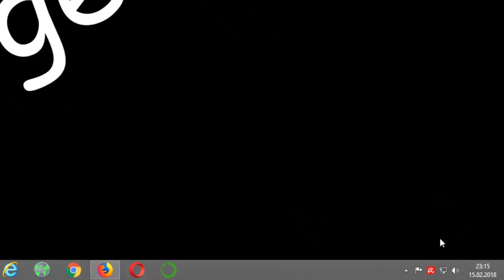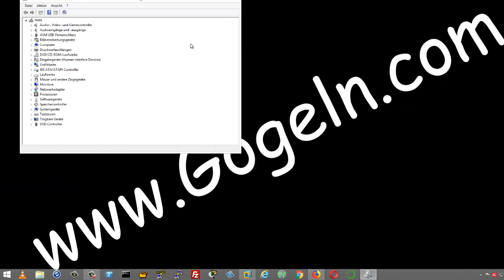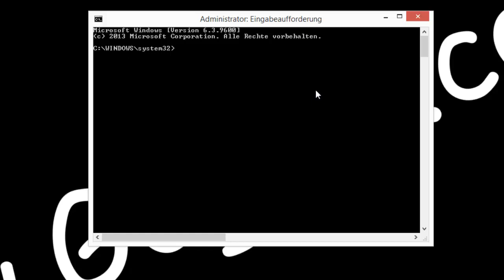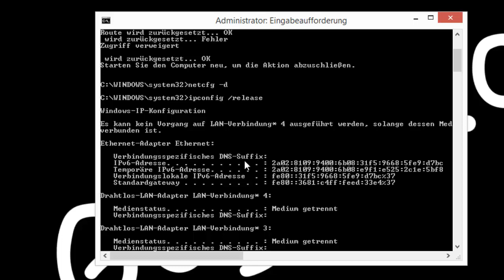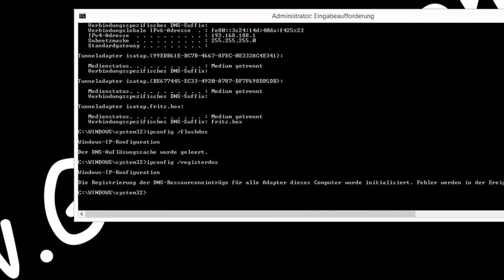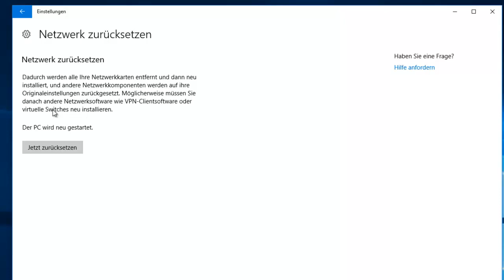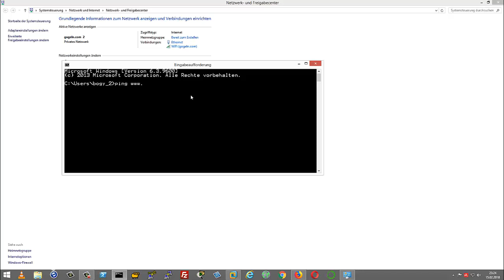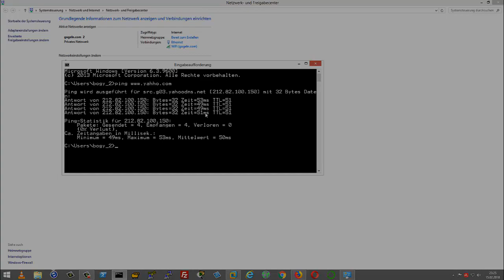Netzwerk / Verbindungsproblemen in Windows beheben. Netzwerk zurücksetzen.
Beheben von Netzwerkverbindungsproblemen in Windows.
Bei Internet-Problemen unter Windows können wir das Netzwerk einfach zurücksetzen.

netcfg -d

ipconfig /release
ipconfig /renew
ipconfig /flushdns
ipconfig /registerdns
Nach einem neustart sollte alles wieder funktionieren.